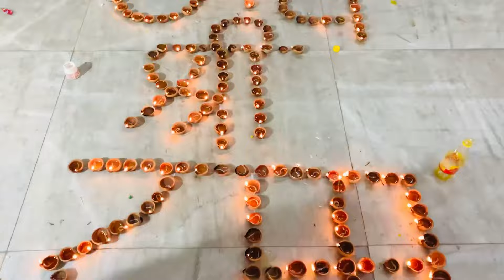500 Year बाद प्रभु श्री राम आये अयोध्या🚩पूरा इलाका भगवा रंग से रंग गया 🚩😍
500 Year बाद प्रभु श्री राम आये अयोध्या🚩पूरा इलाका भगवा रंग से रंग गया 🚩😍